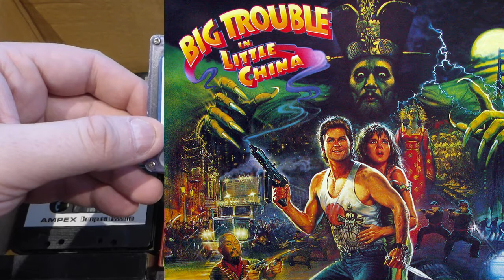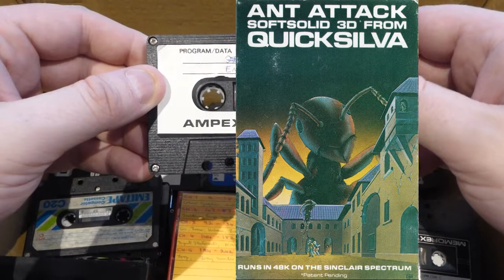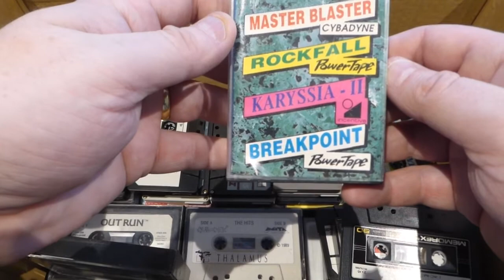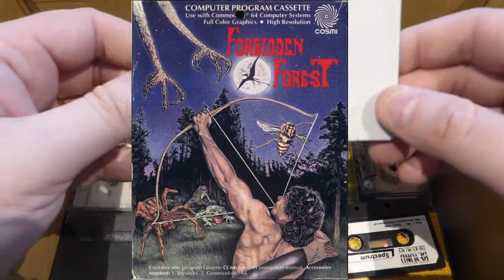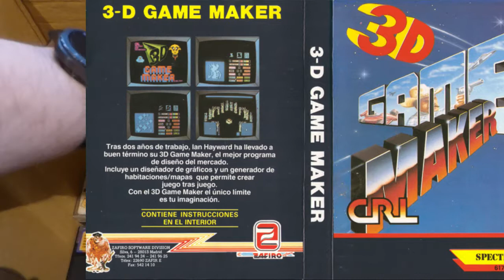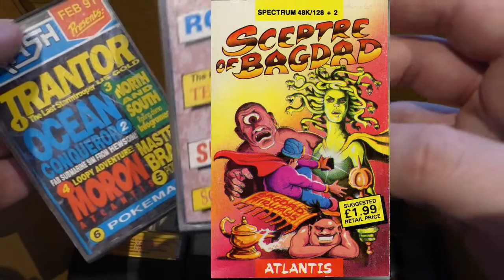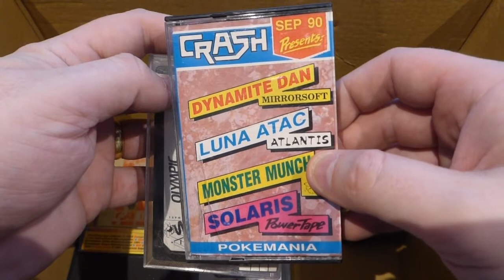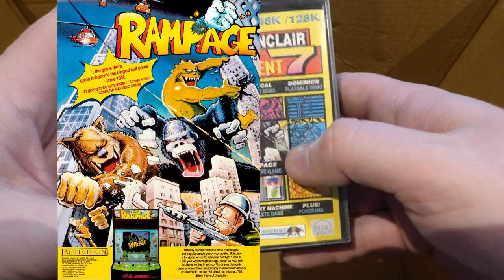What's in the Box? Extended Edition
What's in the Box? Mystery tapes of course, loads and loads of mystery cassette tapes. Let's dive in :-)